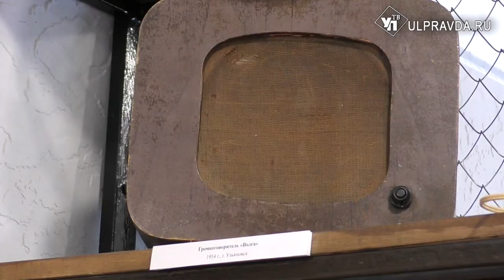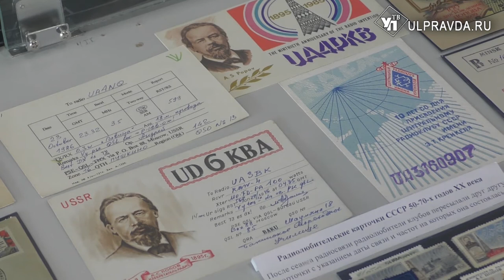Радиотарелка «Рекорд-7», громкоговоритель «Волга». Как «Говорит и слушает страна»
Новая выставка «Говорит и слушает страна» станет настоящим подарком поклонникам советской культуры.